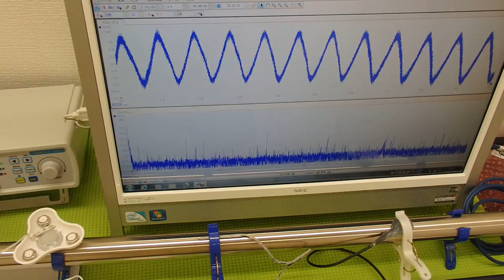超音波と表面弾性波（超音波制御技術）